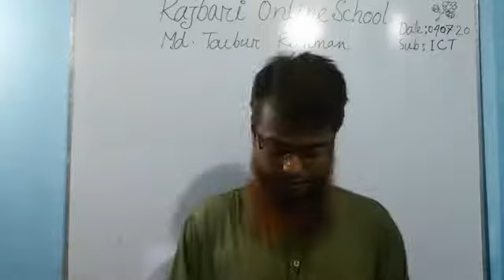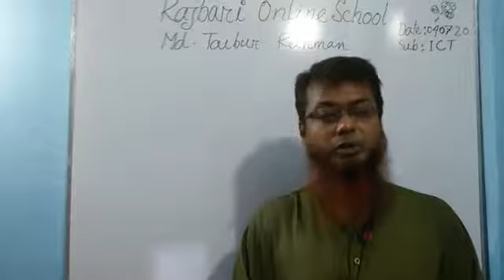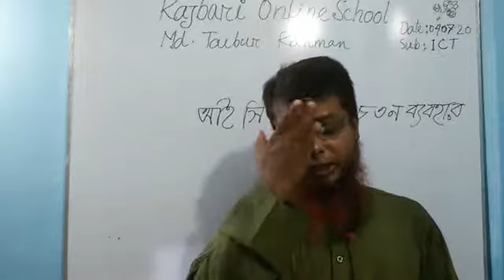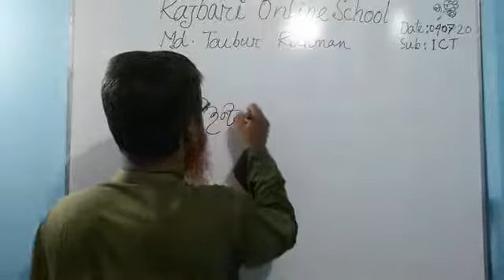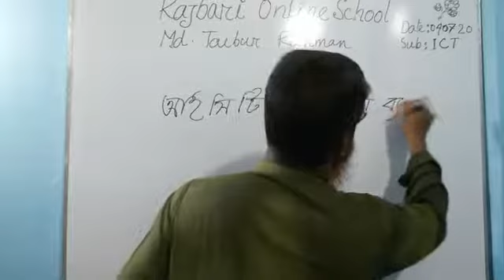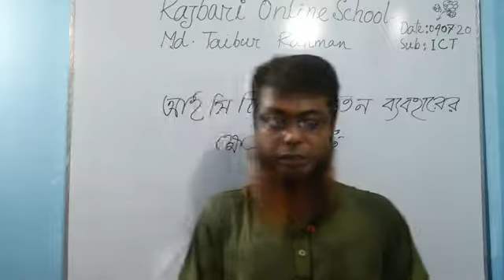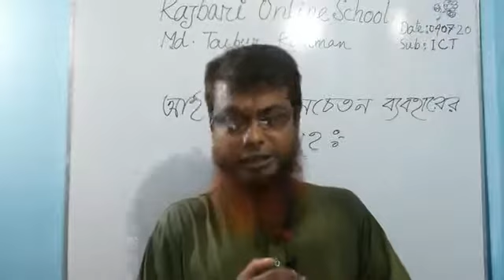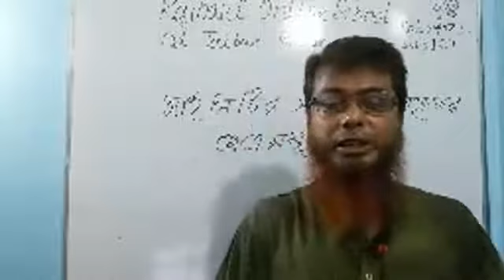MD TAIBUR RAHMAN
RAJBARI ONLINE SCHOOL
ICT
Class-Seven